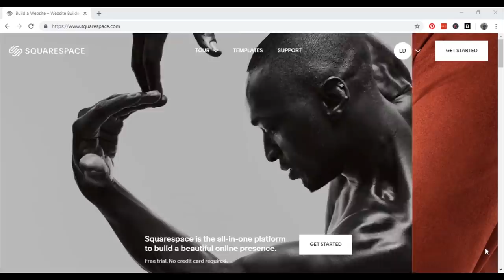What Happened To Leo Spitz After ROTF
In this video we will be talking about, what happened to Leo Spitz after Transformers Revenge of The Fallen!